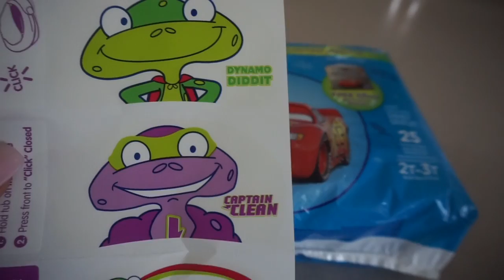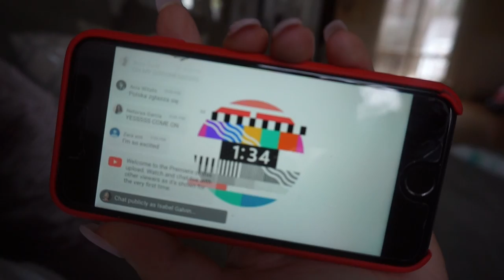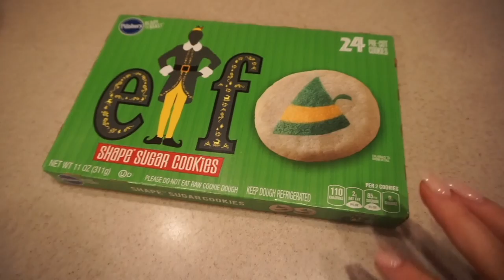VLOGMAS DAY 1 2018 | Isabel Galvin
I hope you're excited for vlogmas!

Hey everyone! My name is Isabel Galvin. i'm a 26 year old stay at home mom of two little boys. I started my youtube channel in January of this year and I've been having so much fun with it. I make videos on fashion, beauty, lifestyle, and the ups and downs of being a parent.